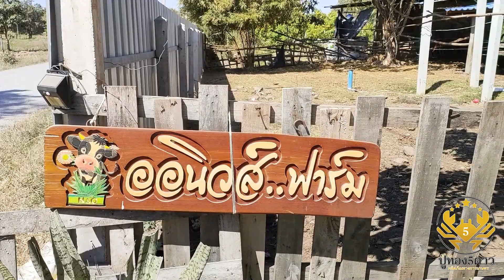หลังจากให้ทดลองใช้ไคโตซานปูทอง5ดาว ครบ 1 เดือน ผลเป็นยังนี้ได้ไง